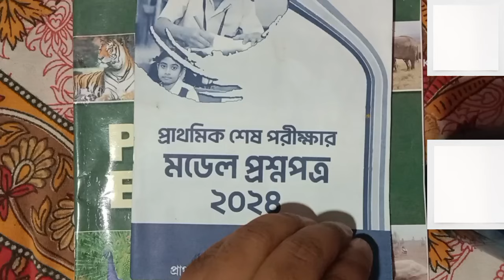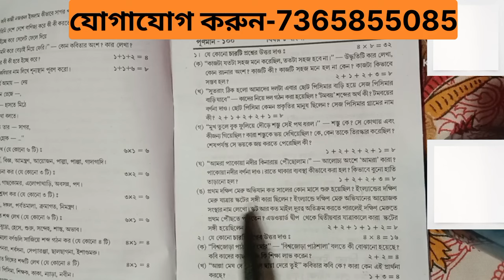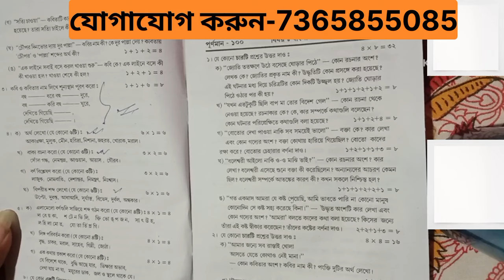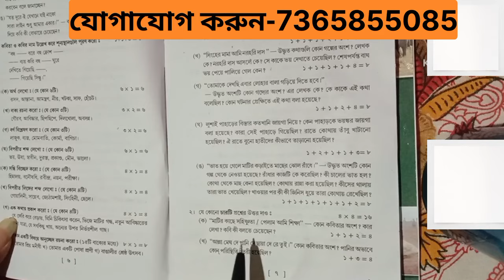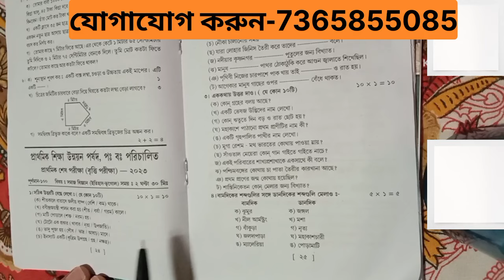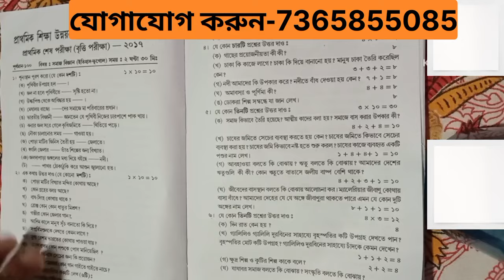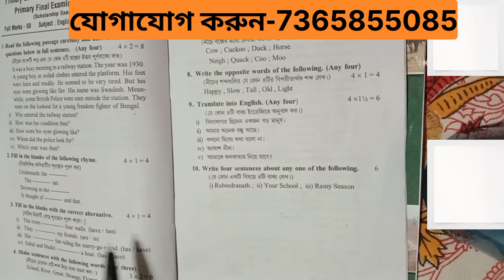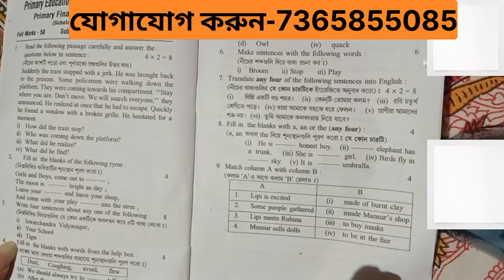এই বই থেকে কী কী পড়তে হবে দেখে নাও । চতুর্থ শ্রেণীর বৃত্তি পরীক্ষা মডেল প্রশ্নপত্র।।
এই বই থেকে কী পড়ব? চতুর্থ শ্রেণীর বৃত্তি পরীক্ষা মডেল প্রশ্নপত্র।। Class 4 britti poriksha model question answer ।। Class 4 britti poriksha model question answer 2024 ।। Class 4 britti poriksha 2024